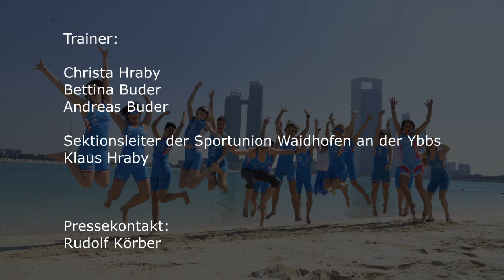Women Goes TRI: Das Video vom Tag davor (4. März 2016)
Die Ruhe vor dem Sturm. Waidhofen Triathletinnen bereiten sich auf das große Rennen vor